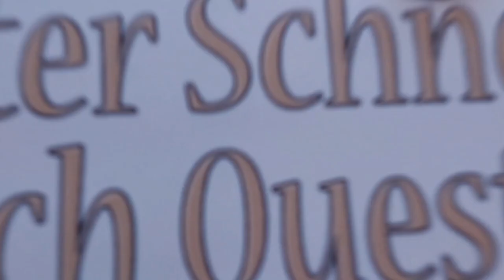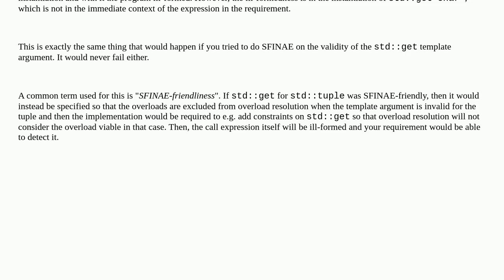Why is this concept true?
A special thanks goes out to the community

  c++-concepts c++